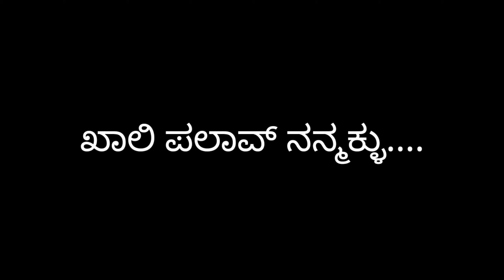ಅಷ್ಟಕ್ಕೂ ಇವಳು ನೋಡಿದ್ದು ಯಾರನ್ನ...? |Official video Teaser | Pakkadmanehuduga | Siddharthkaratagi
ಅಷ್ಟಕ್ಕೂ ಇವಳು ನೋಡಿದ್ದು ಯಾರನ್ನ. ?kannada short film with English Subtitles.

Short film releasing on December
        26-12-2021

 Siddharth Karatagi

Written by
  Prajwal Joshi

Camera-Editing-Dubbing
   ನಮಗ್ ನಾವೇ

Producer-(____________)
     Fill up the blank space

Roja N

Thanks to
     Kavya
     Bhavish